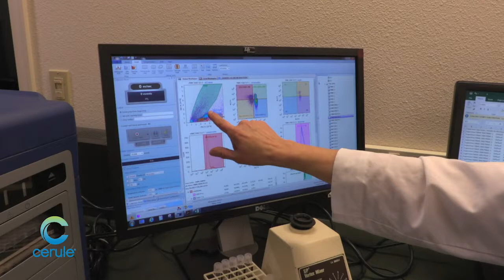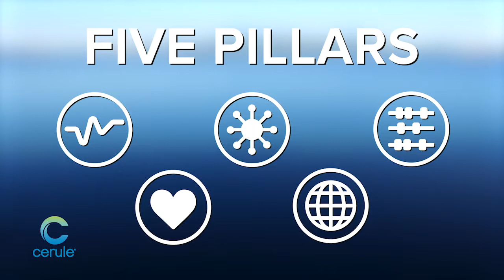CERULE CORPORATE Overview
Cerule® is a global relationship marketing company that has been founded on the pursuit of cutting edge innovative and life-enhancing science-based products. Cerule’s products are validated by years of scientific research and development, patents and published scientific papers.
We challenge the status quo and are constantly striving to find and develop groundbreaking health solutions that produce positive changes to help you live a longer, healthier and happier life. It is with this mission that Cerule has been positively impacting countless lives worldwide for more than a decade.